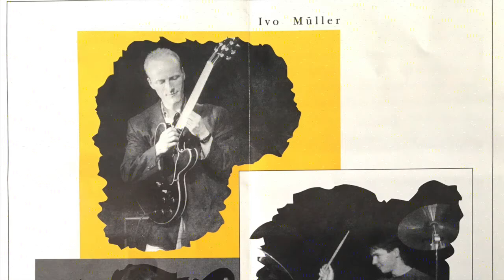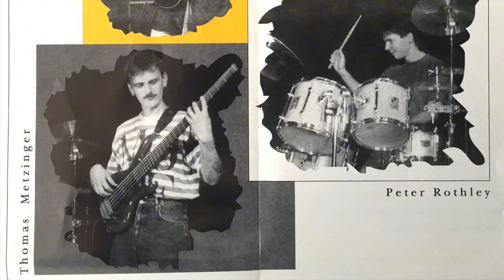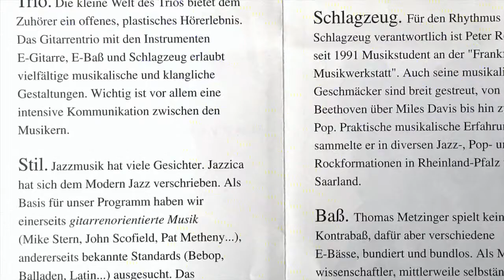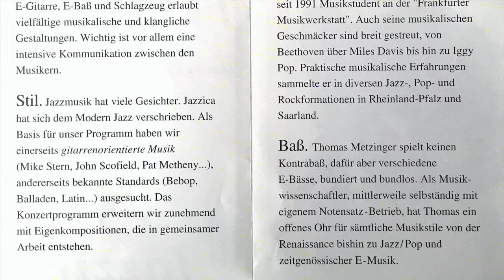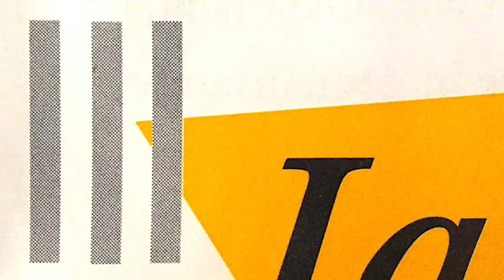Jazzica - Chromazone (Mike Stern)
Jazzica
Ivo Müller - git
Thomas Metzinger - bs
Peter Rothley - dr